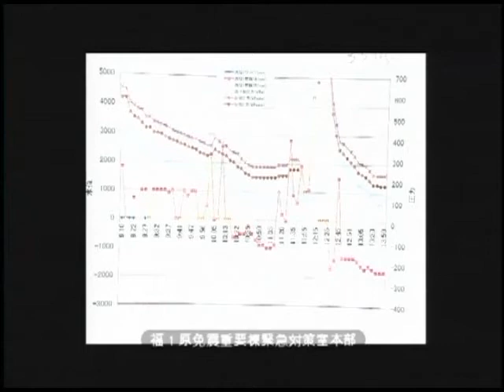TEPCO Video Conference Footage - March 11th - March 15th, 2011 - 66 out of 161